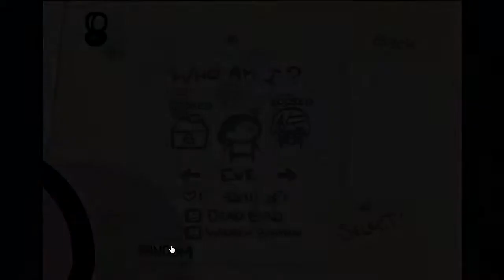The Binding of Isaac||פרק 10